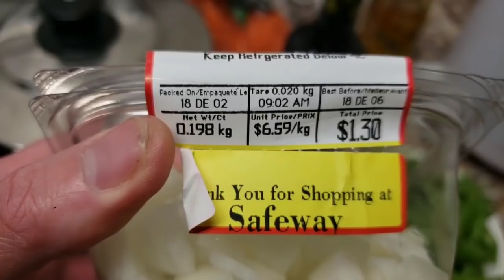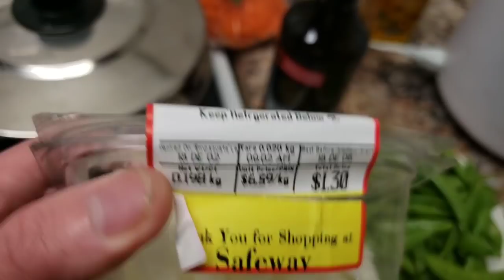Mukbang - Chicken Stir Fry + Recipe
Hey Everyone! Here is the first meal cooked in the new house! I really wanna start cooking more again. Today, I made some Chicken stir fry.